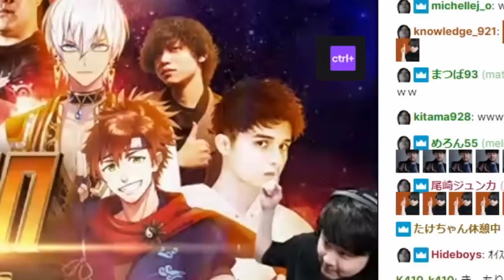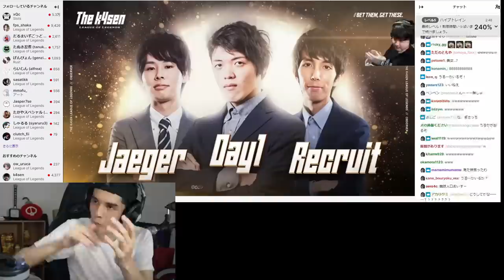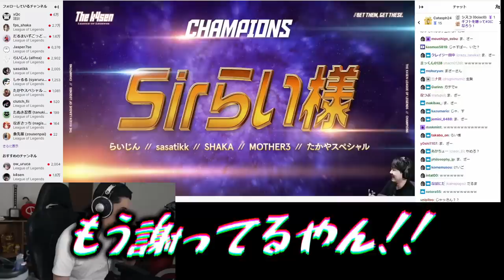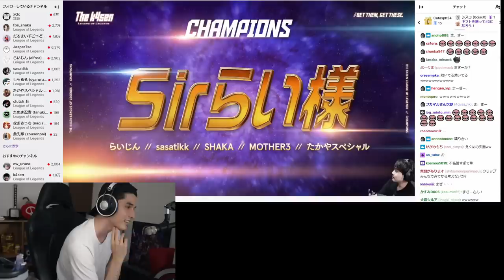【The k4sen】直前の試合でボコボコにされてキレるしゃるるに、間髪入れず精神攻撃を仕掛けるスタンミじゃぱん【LoL】